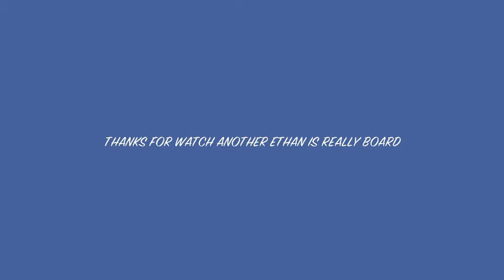ETHAN IS BOARD EPISODE 2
IM BOARD AGAIN SO I MADE ANIMAL NOISES